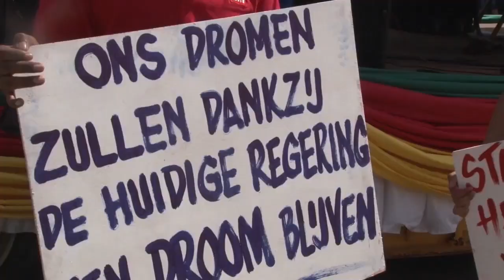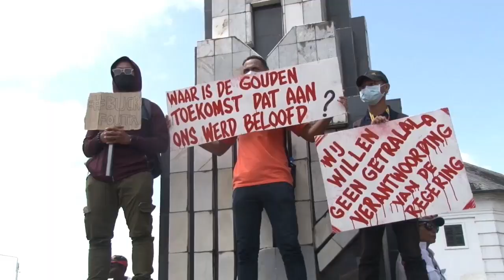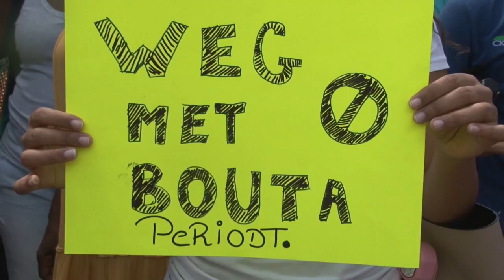06 03 2020 Protestakties Kerkplein